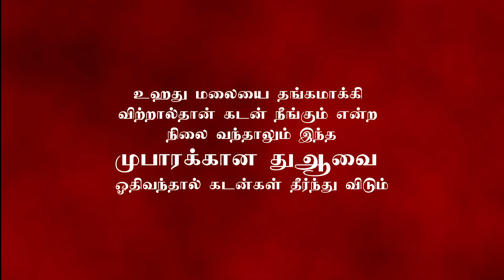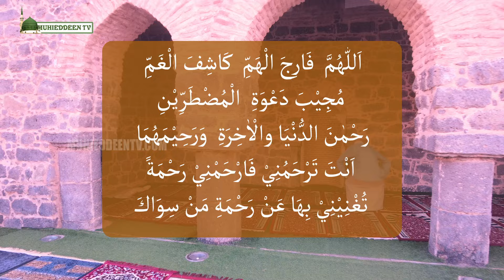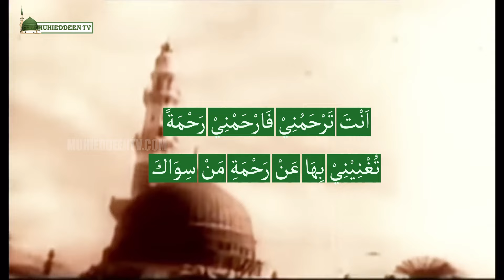Clear the debt by this blessed Dua | உஹது மலை அளவு கடன் இருந்தாலும் தை ஓதிவந்தால் நீங்கி விடும்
Taught by Sidheequl Akbar to Daughter Seyyidha Aysha Raliyallahu tha ala anhuma

உஹது மலையை தங்கமாக்கி விற்றால்தான் கடன் நீங்கும் என்ற நிலை வந்தாலும் இந்த முபாரக்கான துஆவை ஓதிவந்தால் கடன்கள் தீர்ந்து விடும்...ஸித்தீக்குல் அக்பர் நாயகம் தம் மகளார் உம்மஹாதுல் முஃமினீன் ஸெய்யிதா ஆயிஷா ரழியல்லாஹு தஆலா அன்ஹுமா அவர்களுக்கு கற்றுத்தந்த துஆ